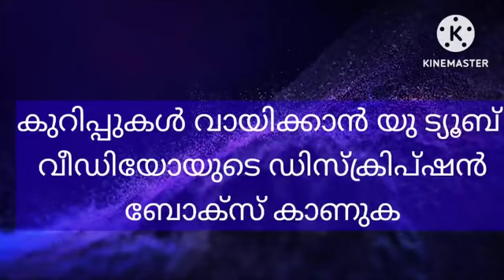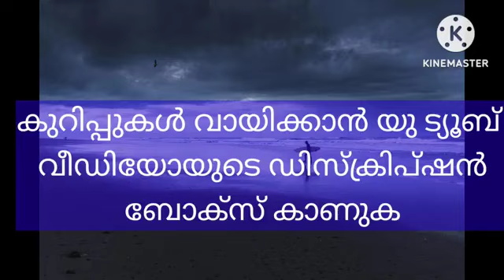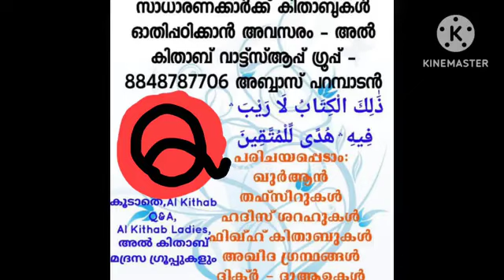ചോദ്യം: റമദാൻ നോമ്പിന് ഒരോ രാത്രിയും പ്രത്യേകം പ്രത്യേകം നിയ്യത്ത് ചെയ്യൽ നിർബന്ധമാണോ?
അൽ കിതാബ് ചോദ്യോത്തര ഗ്രൂപ്പ്

ചോദ്യം: റമദാൻ നോമ്പിന് ഒരോ രാത്രിയും പ്രത്യേകം പ്രത്യേകം നിയ്യത്ത് ചെയ്യൽ നിർബന്ധമാണോ അതോ റമദാനിന്റെ തുടക്കത്തിലെ രാത്രിയിൽ മൊത്തത്തിൽ ഒരു നിയ്യത്ത് മതിയാകുമോ❓ ( ചോദ്യം : അബ്ദു റസാഖ്, കൊട്ടപ്പുറം , കൊണ്ടോട്ടി)

മറുപടി ചുരുക്കത്തിൽ :
ഫജ്ർ ആകുന്നതിന് മുമ്പ് രാത്രി തന്നെ നോമ്പ് മനസ്സിൽ കരുതാത്തവന് നോമ്പ് ഇല്ല എന്ന് ഹദീസിൽ സൂചനയുണ്ട്. ഓരോ നോമ്പും ഒരു സ്വതന്ത്ര കർമ്മം ആയതിനാൽ ഓരോ രാത്രിയും നിയ്യത്ത് വേണം എന്നതാണ് ശരിയായ വീക്ഷണം (സുന്നത്ത് നോമ്പ് ആണെങ്കിൽ രാവിലെ നിയ്യത്താക്കിയാലും മതി) . നിയ്യത്ത് നാവ് കൊണ്ട് ഉച്ചരിക്കൽ ബിദ്അത്താണ്.

അൽ കിതാബ്
ജനറൽ ടെലഗ്രാം
ഉത്തരത്തിന് പ്രധാനമായും അവലംബിച്ചത് :
1.ശൈഖ് ഇബ്നു ബാസ് (റ) യുടെ ഫത്വ
 هل تجزئ نية واحدة في صيام القضاء إذا نوى فيه التتابع ؟ - الإسلام سؤال وجواب

تبييت النية من الليل شرط لكل صوم واجب على الراجح من قولي أهل العلم ، قضاءً كان ذلك الصيام أو أداءً.
ويدل على ذلك قول النبي صلى الله عليه وسلم: (مَنْ لَمْ يُجْمِعْ الصِّيَامَ قَبْلَ الْفَجْرِ فَلَا صِيَامَ لَهُ) رواه أبو داود (2454) ، والترمذي (730) ، والنسائي (2331) ، وفي لفظ للنسائي: (مَنْ لَمْ يُبَيِّتْ الصِّيَامَ قَبْلَ الْفَجْرِ فَلَا صِيَامَ لَهُ) والحديث صححه الألباني في "صحيح أبي داود".
وذهب جمهور الفقهاء إلى أنه تجب النية لكل يوم ، ولا تجزئ النية أول شهر رمضان ، أو أول الصوم المتتابع لجميع الأيام .
السؤال: فيما إذا ثبتت الرؤية هل تشترط النية لكل ليلة في صيام رمضان أم تكفي من أول الشهر؟
الجواب: هذه مسألة خلاف، والصواب أنه لابد من نية؛ لأن كل يوم عمل مستقل، والنبي ﷺ يقول: إنما الأعمال بالنيات فكل يوم عمل مستقل. نعم.
المقدم: أعمال الناس للصيام، للسحور مثلاً هل تكفي أم لابد أيضاً من عقد النية حتى ... ؟
الشيخ: مادام يعلم أنه يصوم غداً يكفي، سواء في أول الليل أو في أثنائه أو في آخره، مادام يعلم أنه يصوم غداً فقد نواه.
المقدم: بارك الله فيكم